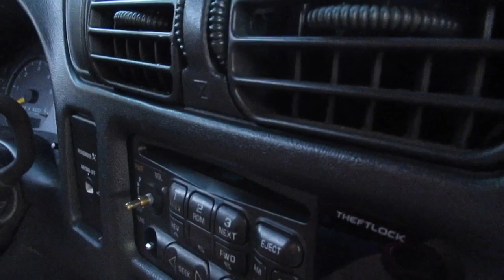AIRHORN PRANK (FAILED)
Trevor was not expecting that surprise in the bag. Little did he know, his ears would be ringing :)))) Comment down other prank ideas ;)